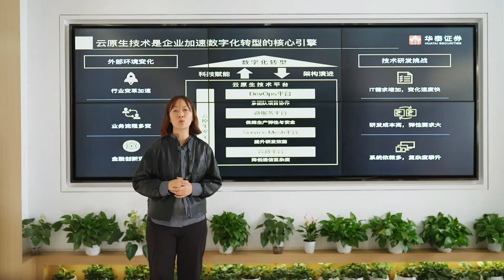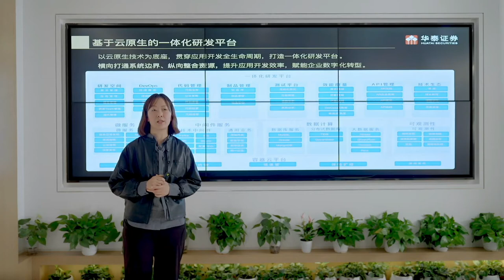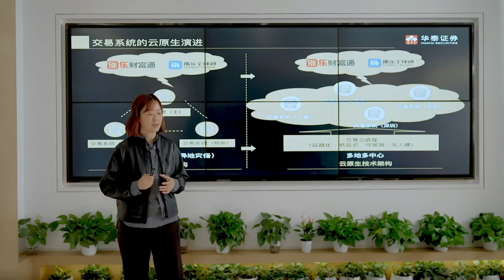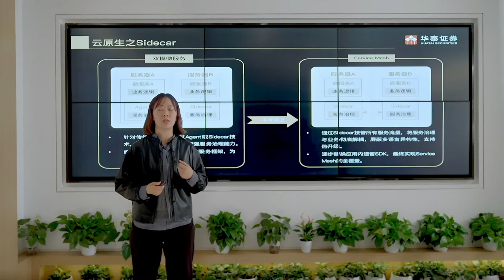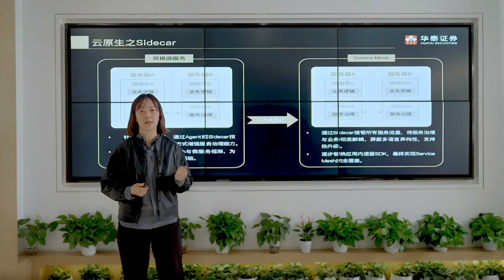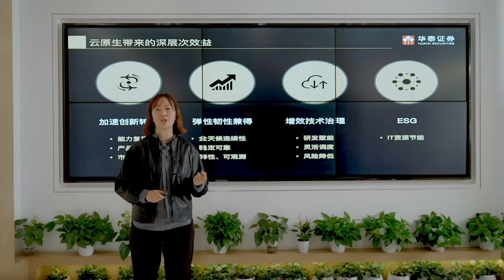Keynote: Cloud Native Evolution of Securities Digitization - Wang Ling,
证券数字化的云原生演进 | Cloud Native Evolution of Securities Digitization - Wang Ling, Co-Head of Information Technology Department, General Manager of Digital Operation Department, Huatai Securities